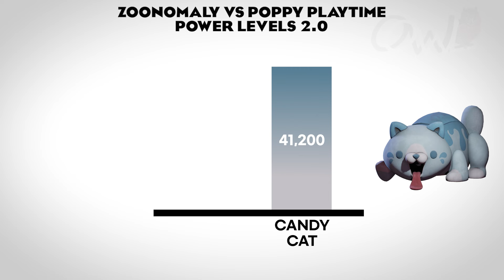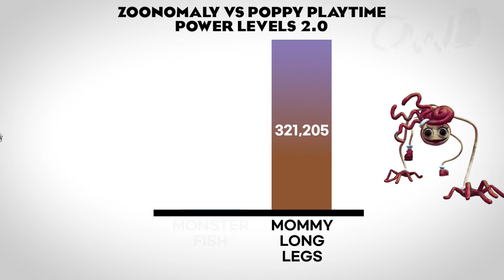Zoonomaly VS Poppy Playtime POWER LEVELS 2.0 🔥 (Updated)